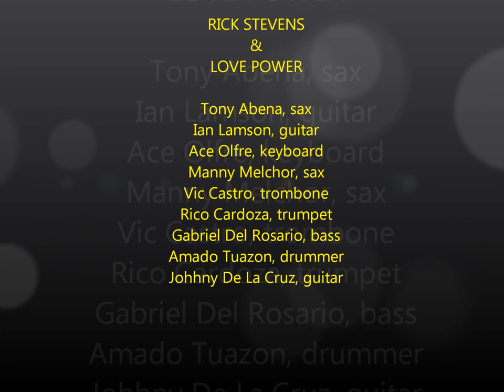Rick Stevens & LOVE POWER Concert and Celebration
Rick Stevens & LOVE POWER Concert and Celebration at Yoshi's, Jack London Square, Oakland, CA., August 7, 2015.  Released from parole, July 20, 2015.